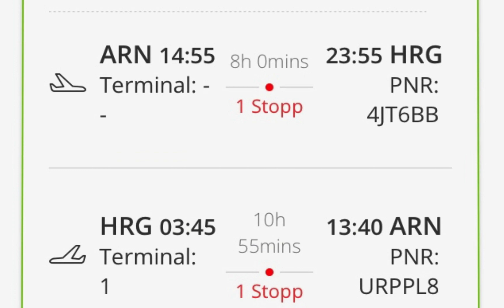Hurghada vacation 230218 230225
Semester video från Hurghada